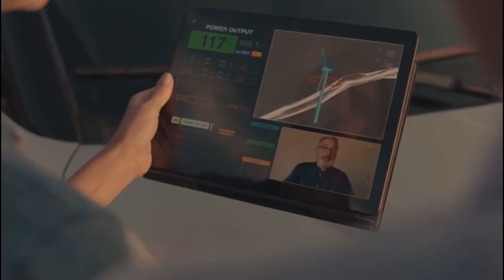FRC 2023 Charged Up Opening Ceremony Video